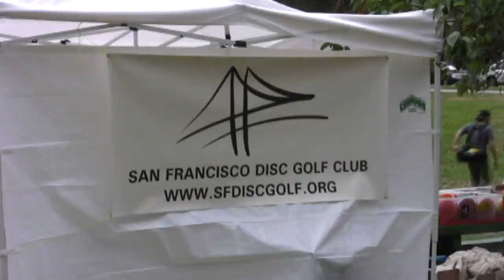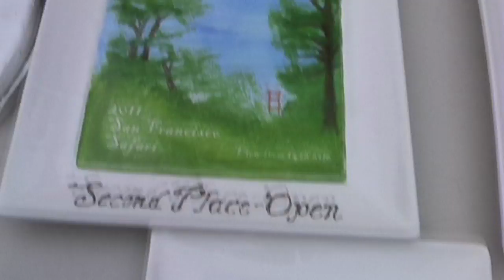San Francisco Safari 2011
Recommend 720p to watch.
The San Francisco Disc Golf Club is proud to present the 2011 San Francisco Safari in Golden Gate Park, July 23rd & 24th. This is a PDGA sanctioned event and part of the NorCal Series. Presented by San Francisco Disc Golf Club.
Pro/Am tournament in large part to the fact that we also have the Safari South Course along with our permanent Marx Meadow Course.